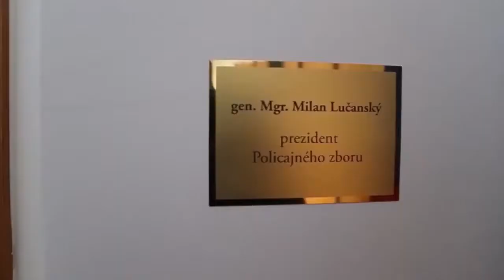Pocta generálovi Milanovi Lučanskému